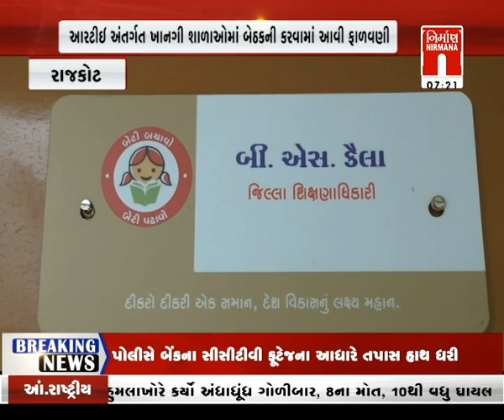Rajkot : આરટીઇ અંતર્ગત ખાનગી શાળાઓમાં બેઠકોની કરવામાં આવી ફાળવણી । Nirmananews